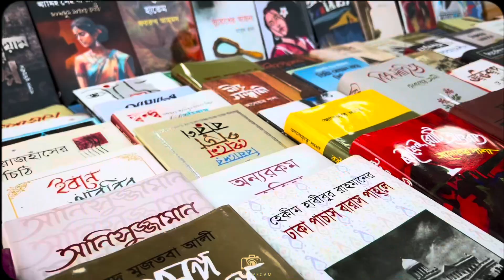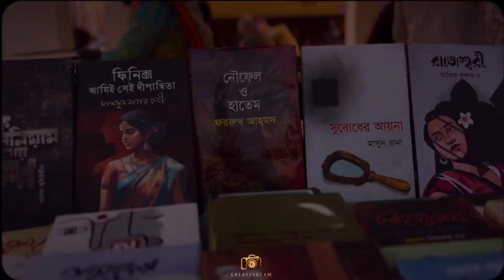অমর একুশে বইমেলা | Cinematic Video| Book fair 2024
- অমর একুশে বইমেলা | Cinematic Video

A film by CreativeCam